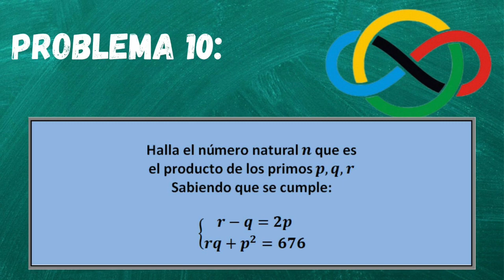Olimpiadas matematicas. Resolución de problemas y ejercicios. Problema 10.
Agradezco su apoyo con un "me gusta" o una suscripción. Gracias :)

Resolución de problema propuesto en las olimpiadas de matemáticas pasadas.
Problema 10: Producto de primos
Lugar: España
Año:  2001.
Fase:  local